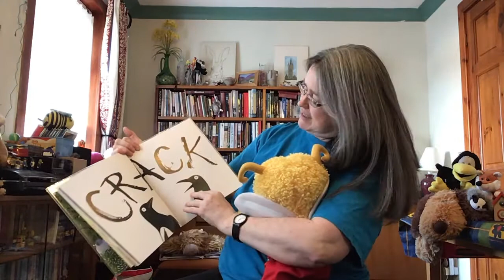South Ayrshire Libraries Bookbug session with Elinor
Join Elinor from South Ayrshire Libraries as she gives a special Bookbug session from home. The session features songs, rhymes, and the book 'Too Much Stuff' by Emily Gravett - published by Two Hoots.